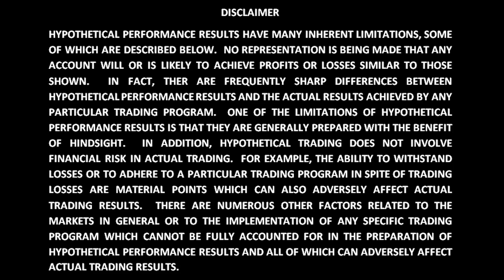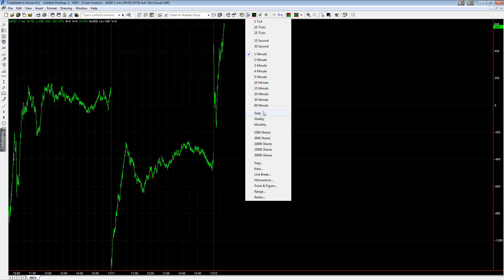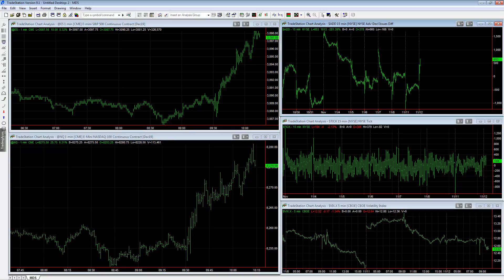Low TICK Low VIX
The NYSE TICK has surprisingly low values for a market at all time highs. its a controlled institutional rally to all time highs designed to get some FOMO going. Once you see the NYSE TICK start hitting +1000 or higher, it could be time to take profits in any longer term trades as they can use that to sell you their stocks.

Often times we use a strong TICK to call a trend and a buy signal and that can still be the case from a day trade perspective but the lack of any high TICK values when the market is at equity peaks could make us cautious on how to use this market internal in a low VIX environment as it could possible call turning points.